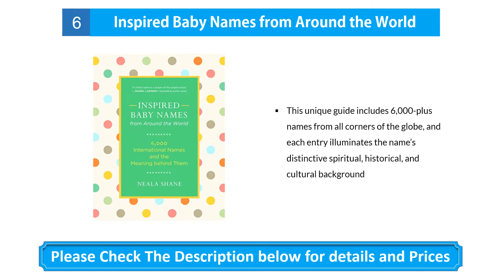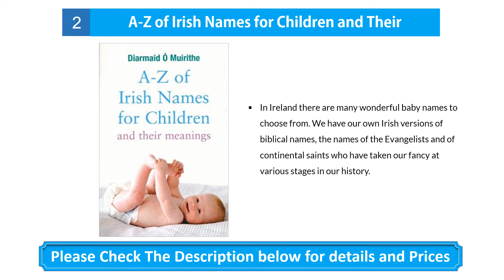Best Baby Name Book 2019 ! Top 6 Baby Name Book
Best Baby Name Book 2019 !

06. Inspired Baby Names

05. 100,000 + BABY NAMES

04. The African-American

03. The Baby Name Wizard

02. A-Z of Irish Names

01. The Name Book